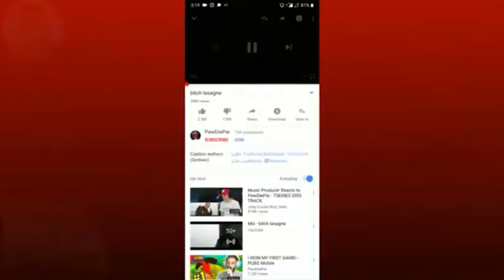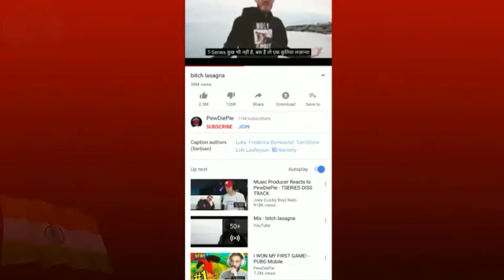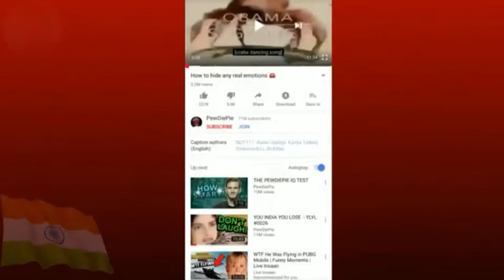(HINDI) Why PewDiePie is Abusing The people of India ? Every INDIAN Must Watch This Video !!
Why PewDiePie is Abusing The people of India ? Every INDIAN Must Watch This Video !!
T-Series vs PewDiePie: The Race For The Top YouTube Channel !